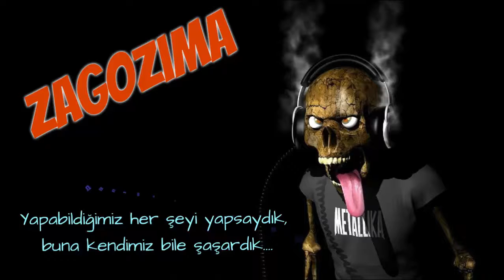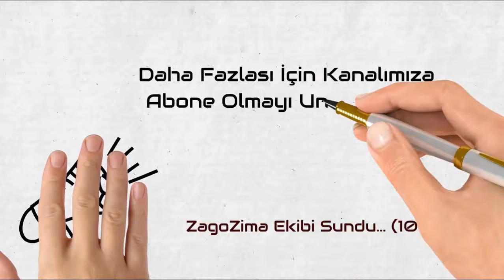Android Saati Parçaladık